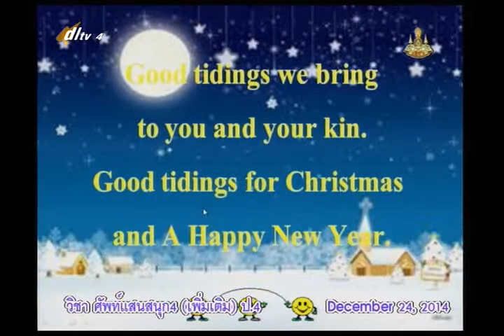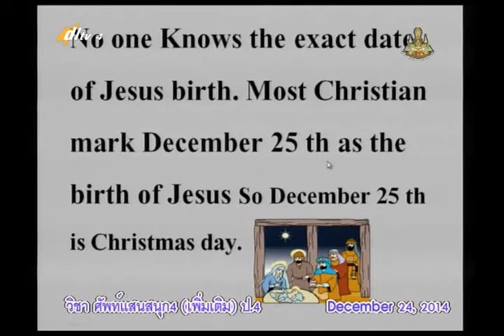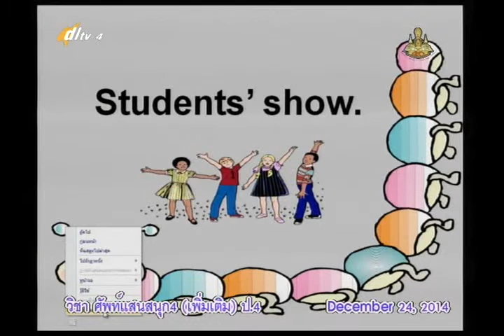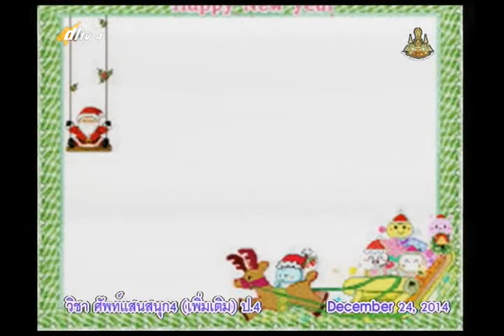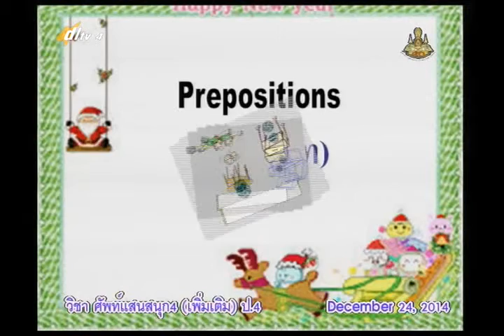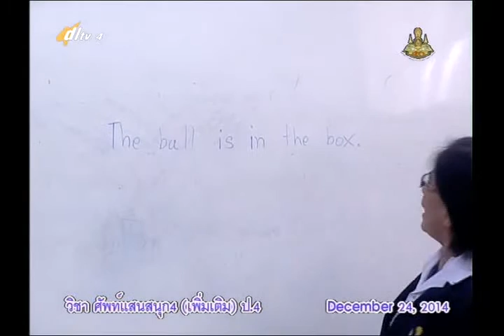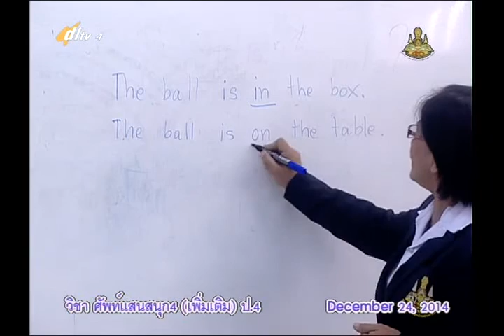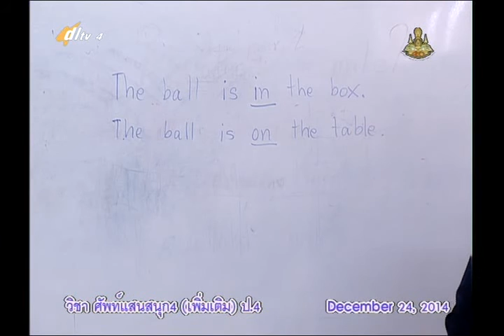024B+05 4070158+อ+Prepositions+engp4+dl57t2